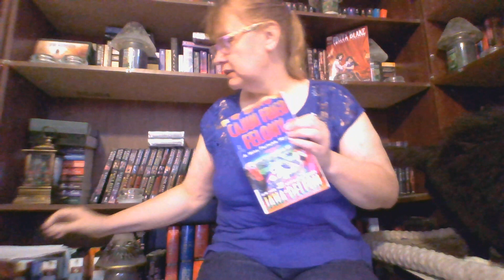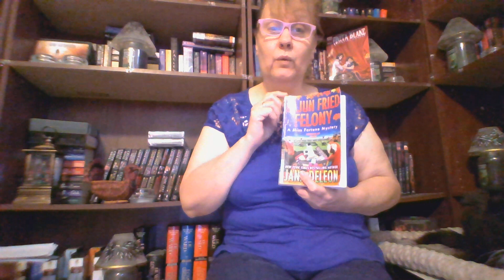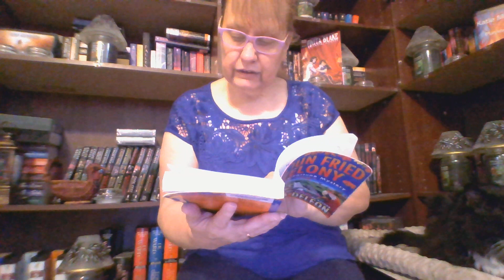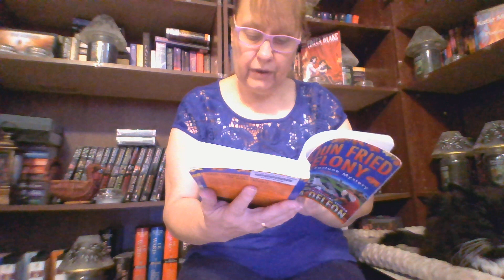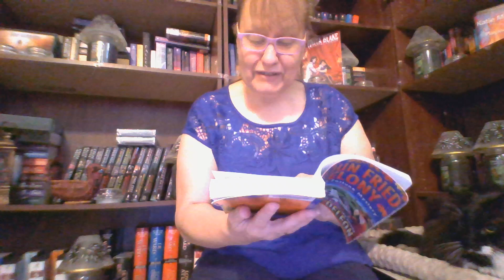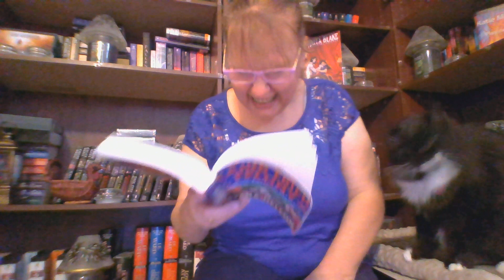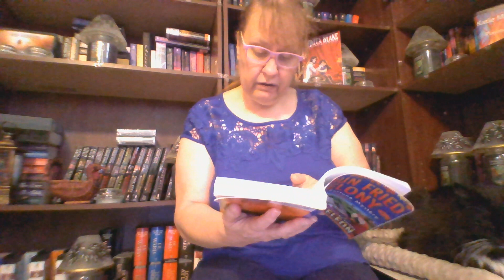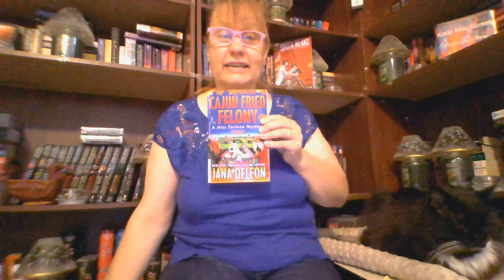CAJUN FRIED FELONY 15 FORTUNE MYSTERY JANA DELEON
turkeys on the run